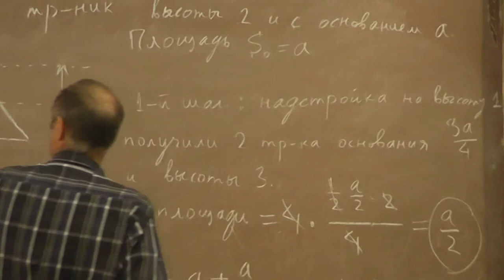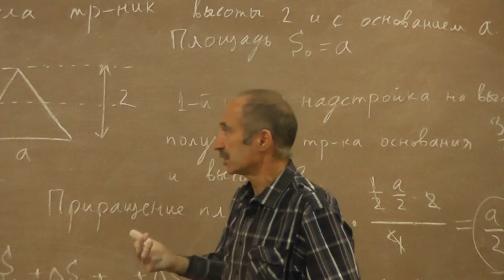16 Поворот отрезка и гармонический анализ